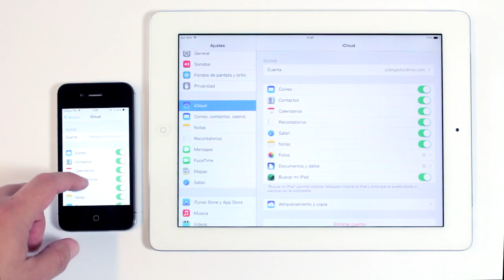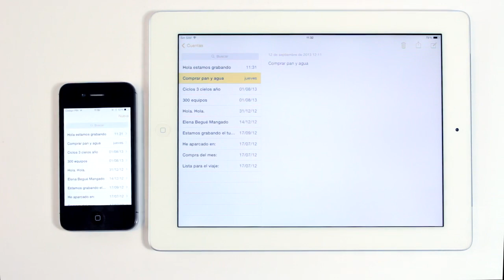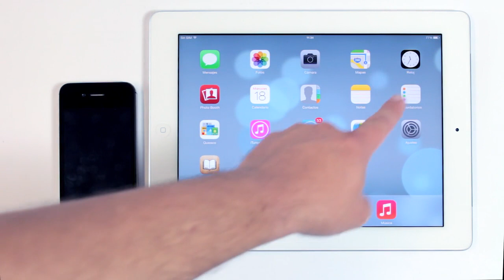iOS 7 en el iPad, Sincroniza tu info con iCloud